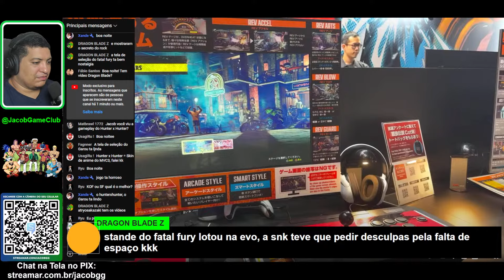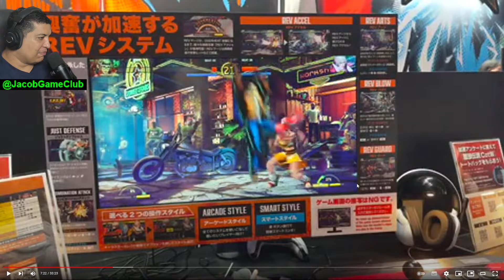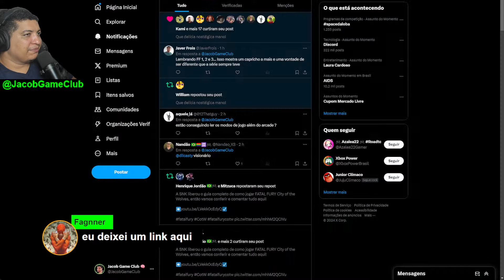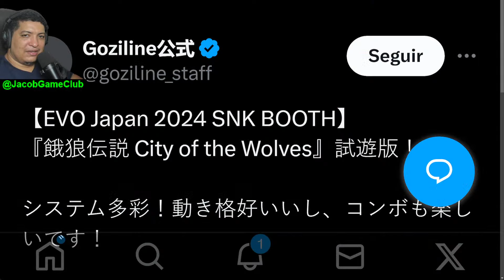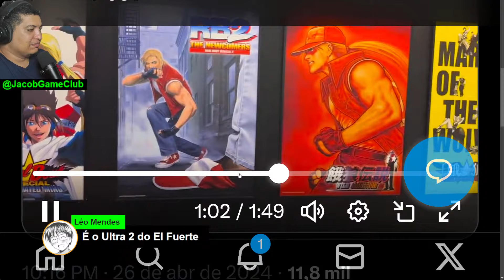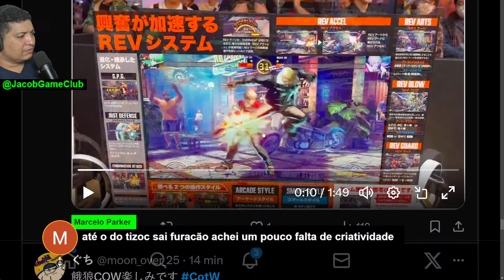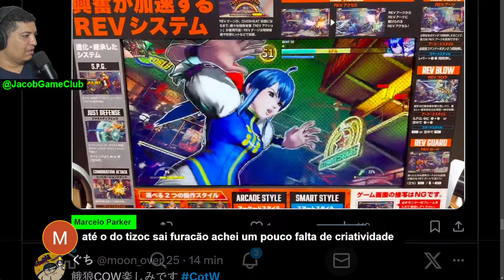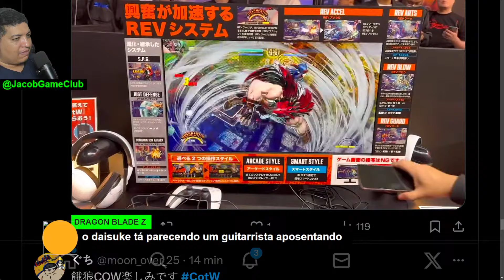Tela de Player Select e Hidden Gears de Fatal Fury Cotw | Evo Japão 2024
Reagindo em live a Fatal Fury: City of the Wolves (CotW) com detalhes sobre stage select, player select, hidden gears e muito mais! Direto da Evo Japão 2024.

Grupo do WhatsApp de avisos, anúncios e pesquisas do canal Jacob Game Club 😉

► Compre na Amazon com o link do Canal e me ajude
► Seja membro deste canal e ganhe benefícios! ou no QR code na tela, ou ainda

️️️️CONTATOS:
► Me segue no Twitter (ou X): @JacobGameClub

 Artistas do canal:
► Eduarda Mesquita: Insta: eduardamesquita13 - twitter: @Eduardageek